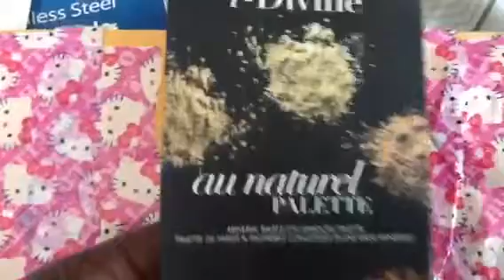Bestie mail from Letya b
My BFF thanks for always looking out.